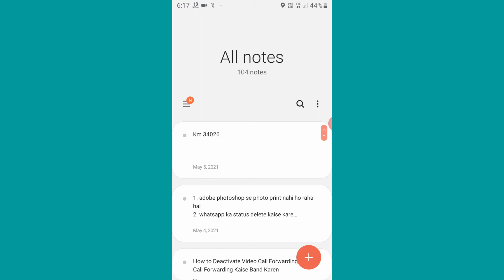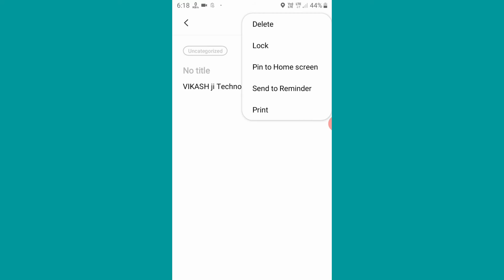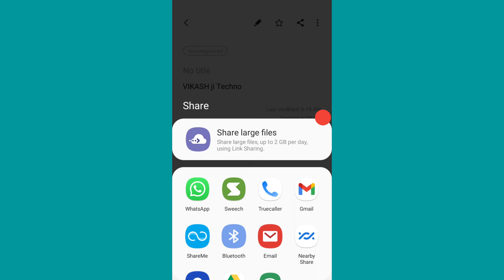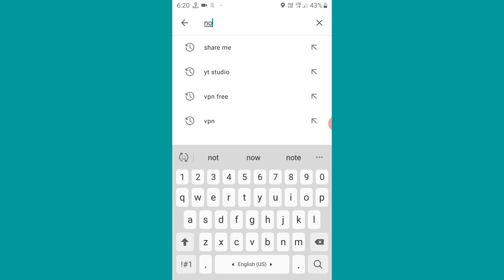How to make notes on mobile || Mobile se notes kaise banaye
Your Queries -👇 .